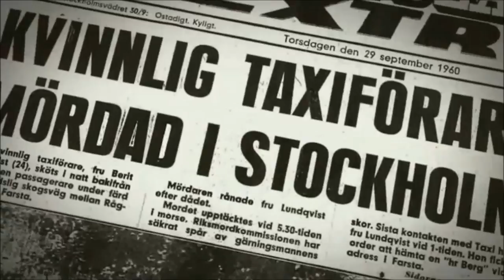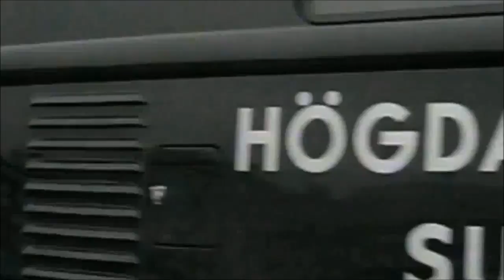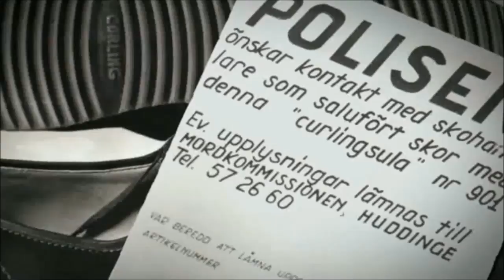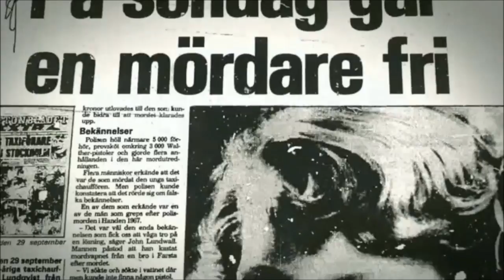Det olösta mordet på taxichauffören Berit Lundqvist 1960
Olösta svenska mord: Mordet på taxichauffören Berit Lundqvist 1960

1960 mördades taxichauffören Berit Lundqvist i Stockholm. Det var det första mordet på en kvinnlig taxichaufför i hela Europa.

Berit hade skjutits när hon körde på en skogsväg i Stuvsta en höstnatt. Taxikassan låg kvar när kriminalteknikerna gick igenom bilen och mördaren hade troligtvis inte fått med sig några pengar.

Vid obduktionen konstaterades att Berit dödats av en kula som avlossats från baksätet. Skottet hade gått rätt genom huvudet. Dådet engagerade hela svenska folket och en stor belöning utfästes för tips som kunde fälla en gärningsman.

Handenmördaren Leif Peters erkände mordet men fälldes aldrig, då många av hans uppgifter inte visade sig stämma. 1985 preskriberades mordet på Berit Lundqvist utan att någon gärningsman kunnat ställas inför rätta.